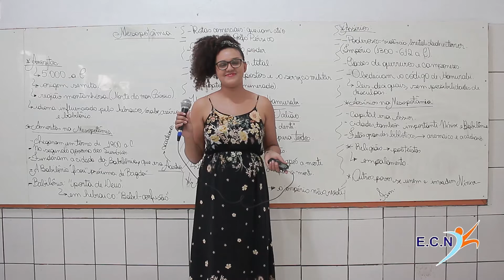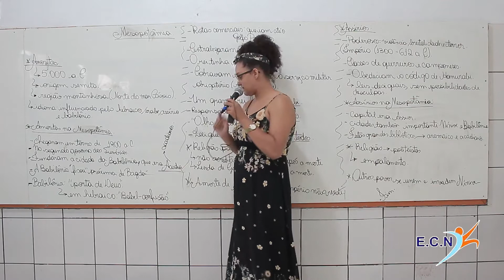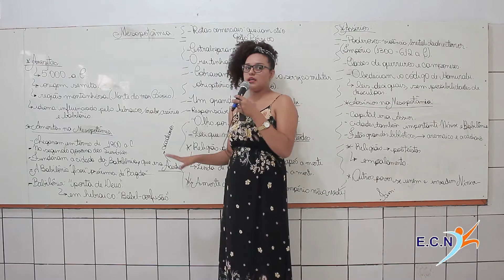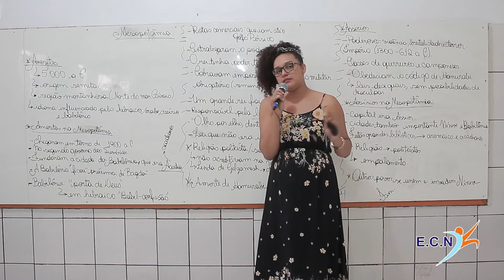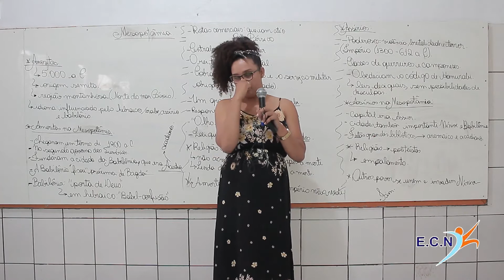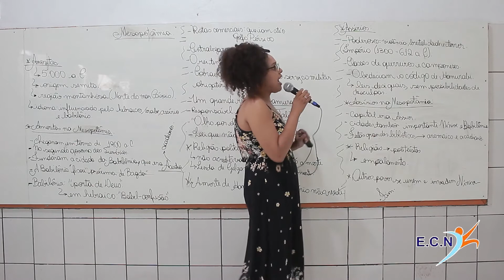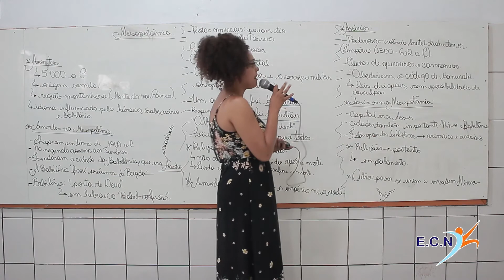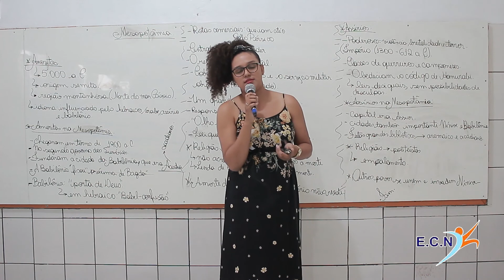Mesopotâmia (aula 03). Professora Maiara Brasil. 1° ano do médio.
Entrar na reunião Zoom

ID da reunião: 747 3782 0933
Senha: 123